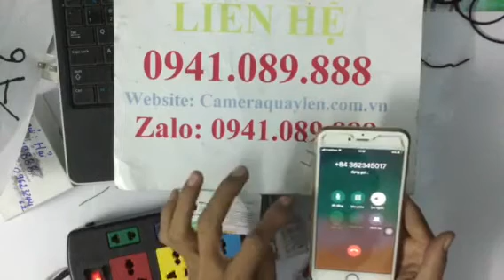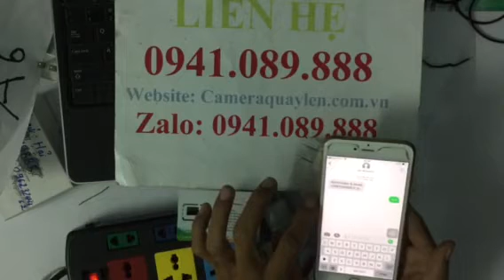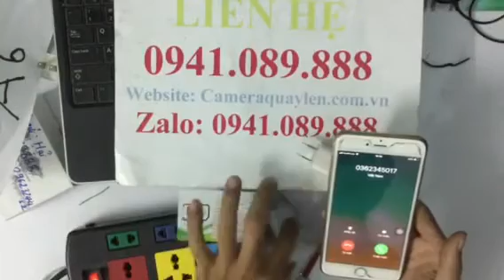Cục sạc nghe lén Samsung khó phát hiện có chức năng nghe lén định vị ghi âm trực tuyến qua điện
Đốc sạc samsung nghe lén nguỵ trang , có chức năng nghe lén điện thoại , ghi âm , định vị trực tuyến qua điện thoại . Cài đặt nghe lén dễ sử dụng khó phát hiện